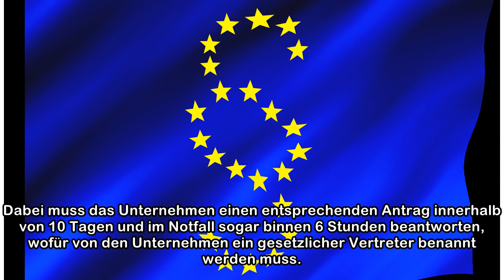Terrorismusabwehr: EU-Kommission fordert weltweiten Zugriff auf Cloud-Daten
Terrorismusabwehr: EU-Kommission fordert weltweiten Zugriff auf Cloud-Daten (Symbolfoto)Die EU-Kommission will im Rahmen eines neuen Anti-Terror-Pakets Ermittlungsbehörden mit weiteren Rechten ausstat...